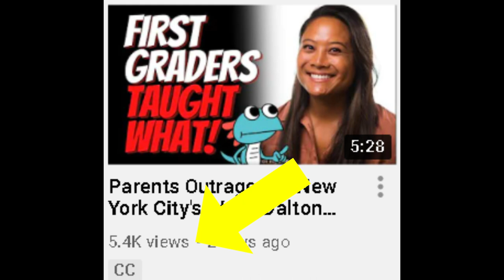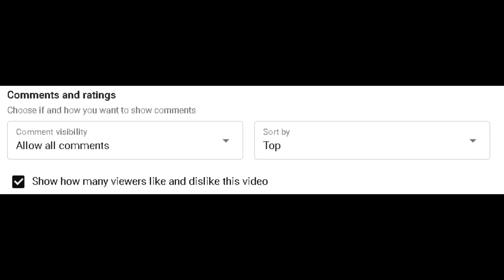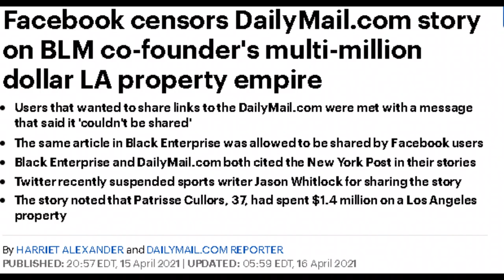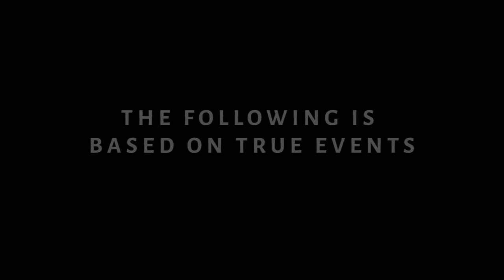Ex-BLM Leader Rashad Turner QUITS After Learning That The Organization Has Little Concern Over This!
Ex-BLM Leader Rashad Turner Says He Quit After Learning The Organization's Lack Of Impact On Rebuilding Families and Education.

Dum Dum

✭ Captioning ✭
News broadcaster Dum Dum, “Hi, I'm your host Dum Dum and welcome to the Dum Dum News Channel. In today's news we'll be covering Ex-BLM Leader Rashad Turner Says He Quit After Learning The Organization's Lack Of Impact On Rebuilding Families and Education."